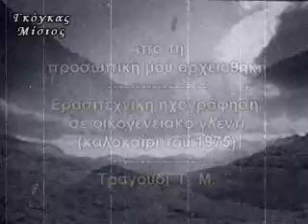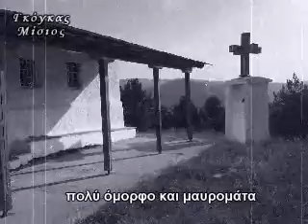Νάπαρτι ντι αρόλου Άλμπου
Τραγούδι : Γ.Μ
Από ιδιωτικό γλέντι στο σπίτι μου.
Καλοκαίρι του 1975